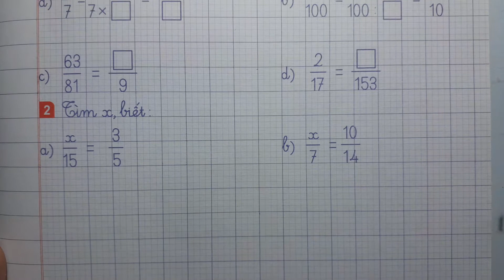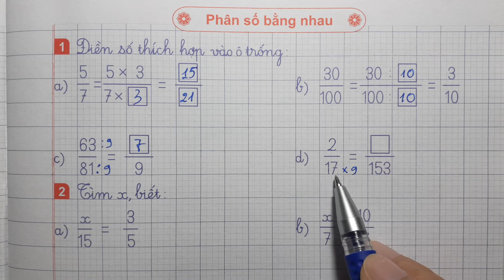VỞ THỰC HÀNH TOÁN LỚP 4 Quyển 2 Trang 5 - PHÂN SỐ BẰNG NHAU - Thầy Nhựt TV